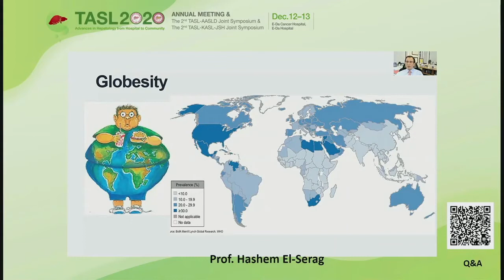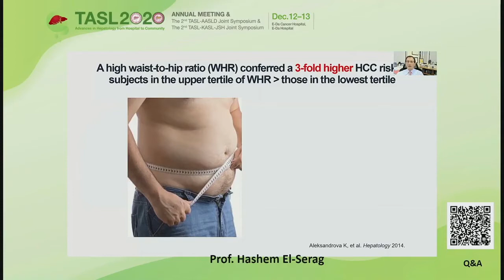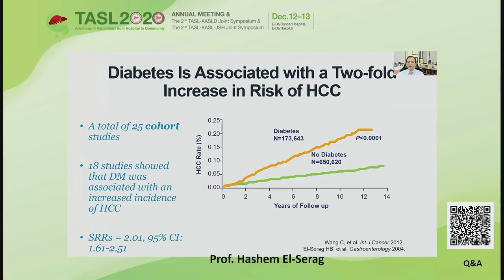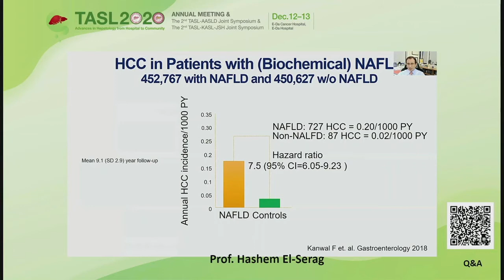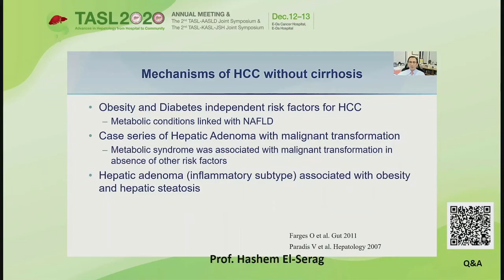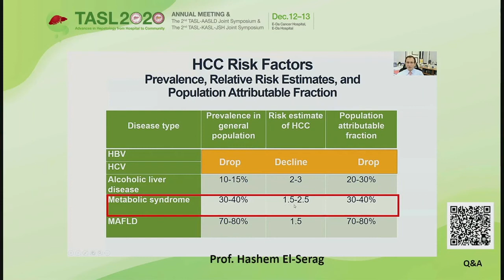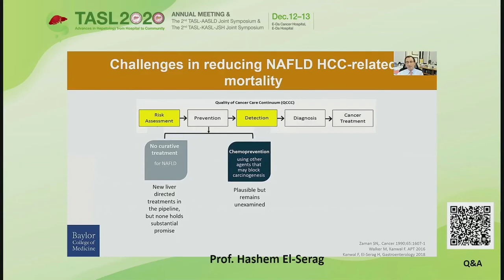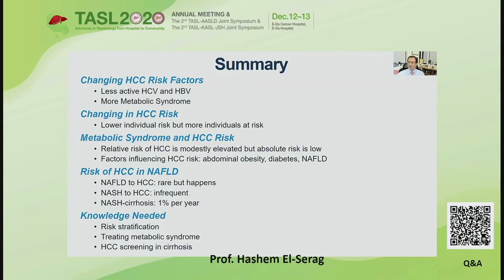The 2st TASL-AASLD Joint Symposium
Lecture
Hepatocellular carcinoma in NAFLD/NASH
by Hashem El-Serag
Dec 13, 2020 08:35